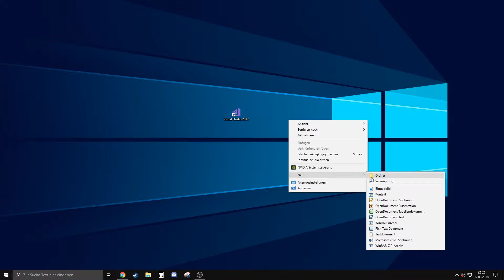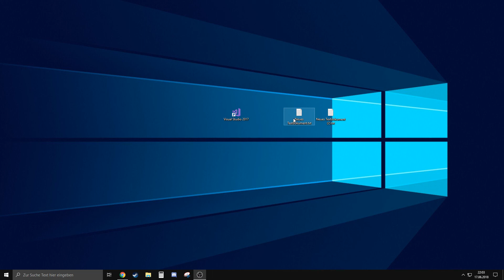Tutorial #3 Eine Game Engine schreiben.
In diesem Video zeige ich euch wie ihr "Eine game engine" schreibt.